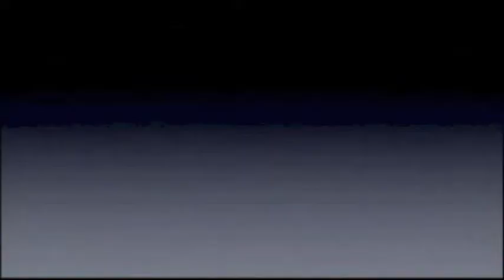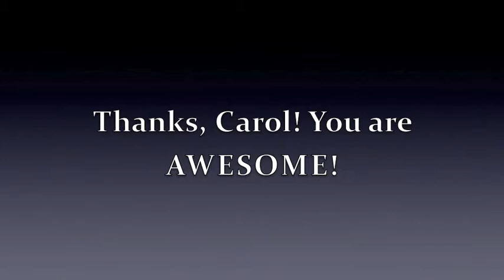Carol Busse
Carol Busse and her professional partner at the Dancing with the Fort Wayne Stars fundraiser benefitting the Carriage House